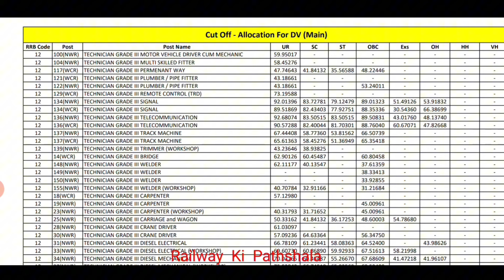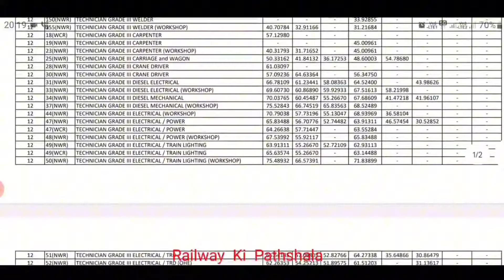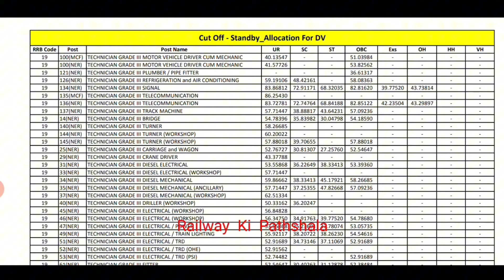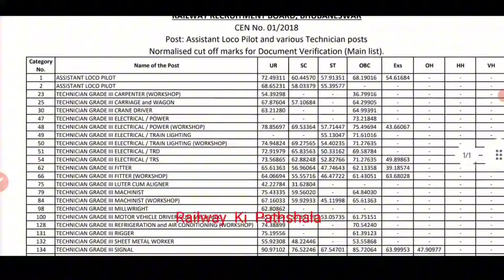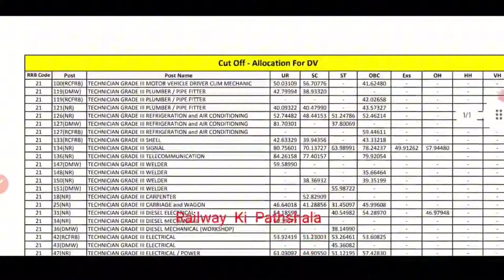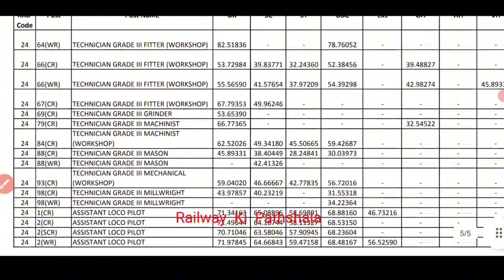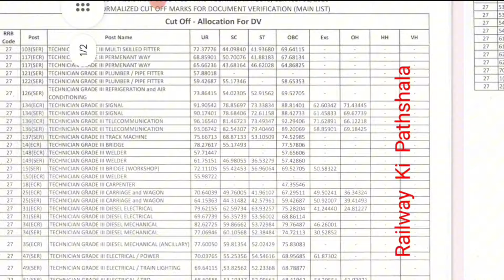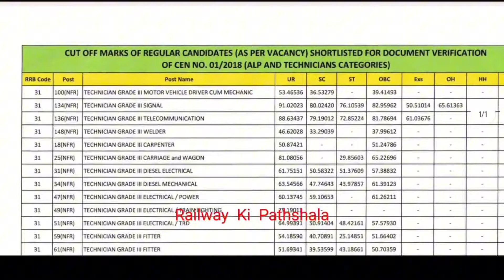RRB ALP Technician Previous year cut off zone wise। Expected cut off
Testbook Pass Pro 🔴 @351 🔴
RRB alp previous year cut off zone wise
alp expected cut off zone wise
technician expected cut off